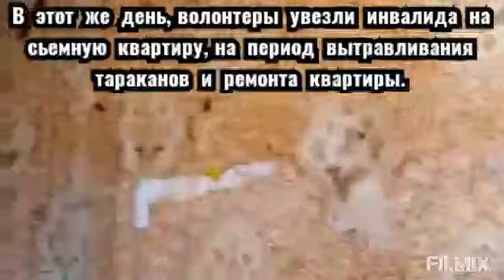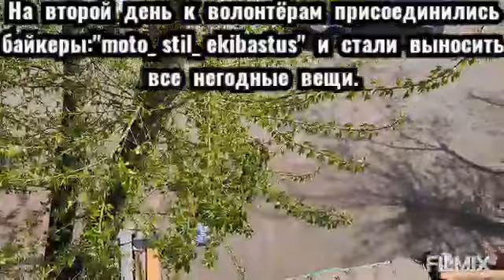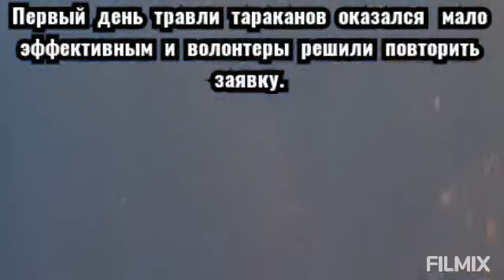О волонтерах ПГО " 14 Легион" и байкерах с @moto_stil_ekibastuz города Экибастуз.